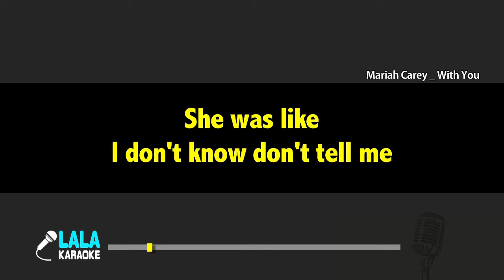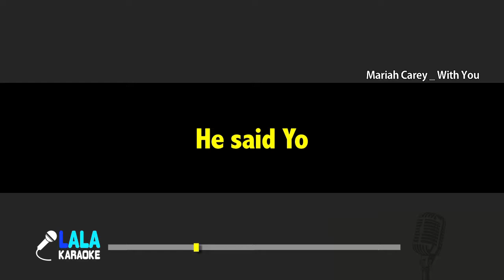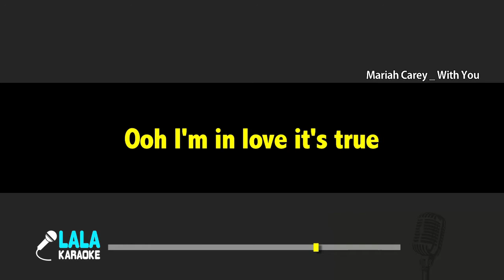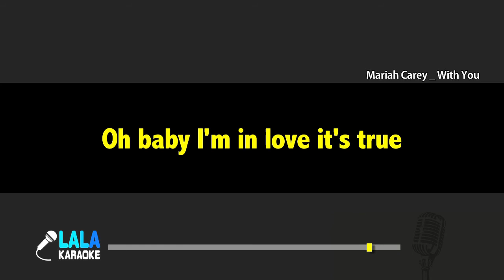Mariah Carey _ With You / LaLa Karaoke 노래방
Mariah Carey _ With You Karaoke (Instrumental)
LaLa Karaoke Offiicial - Youtube

Uh-huh
Yeah yeah yeah ooh
With you
With you you you
Mustard on that beat ho
It was all so overwhelming
She was like
I don't know don't tell me
He had eyes that said
Girl I'll save you
She had doubts
like they might not make it
So they both held tight to face it
There were vows
she was bound to take 'em
She was full of such trepidation
There in front
of the whole damn nation
It was war
can't predict the comin' storm
Promise that you'll keep me warm
I don't wanna play this wrong
He said Yo
I've been lovin' you so long
Ever since that Bone Thugs song
You ain't gotta break down
you're too strong
Ooh shots of Remy
Playing Confessions
and our bodies blendin'
Ooh I'm in love it's true
Yeah damn I fucks with you
And we all make mistakes
sometimes
But we muddle through
I don't know what
I'm supposed to do
Boy
Oh baby
I'm in love it's true
Baby I'm in love it's true
Waves were breakin'
on that shore
As we were sneakin'
through that door
Had to leave by half past four
Still I yearned to touch you
more and more
It was war
He said Yo
you're too strong
Playing Confessions
sometimes
I don't know what I'm
s'posed to do
Boy
Oh baby
And ooh shots of Remy
Playing Confessions
Aye
sometimes
s'posed to do boy
Oh baby
With you with you with you
with you